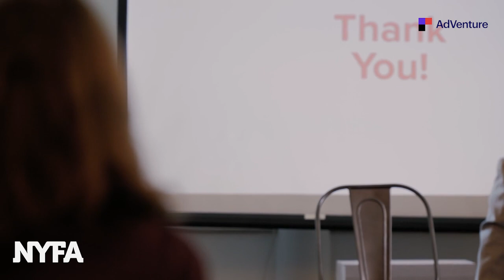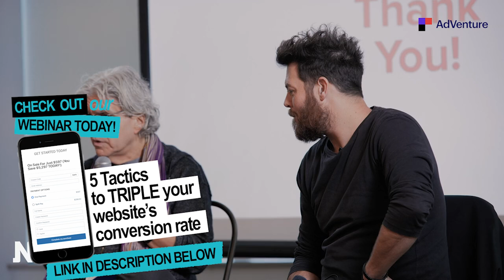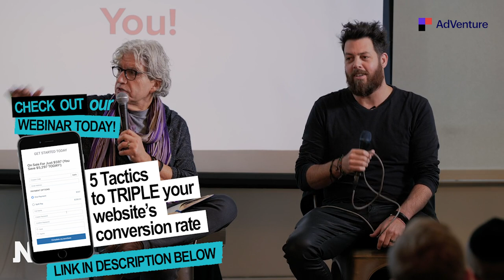David Sable Explains Attacking the Brief Digital Marketing Conference FULL VIDEO : DOLAH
Google Ads & Digital Marketing Conference DOLAH : David Sable, Jason Xenopoulos and Ryan McManus discuss attacking the brief, successful creatives for campaigns.